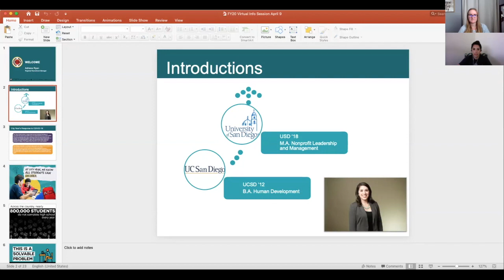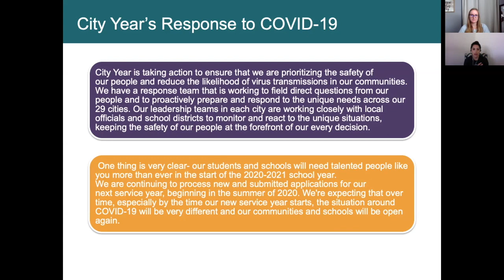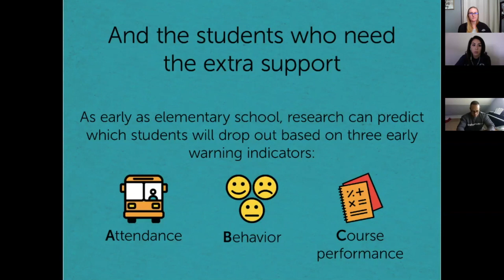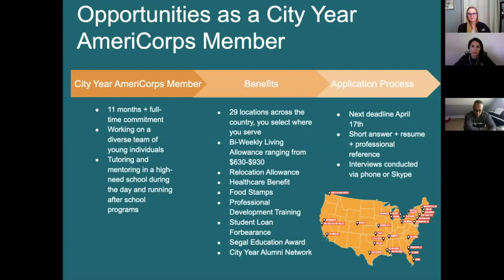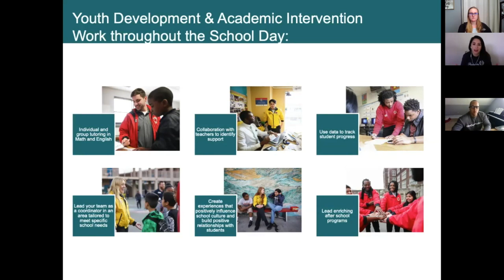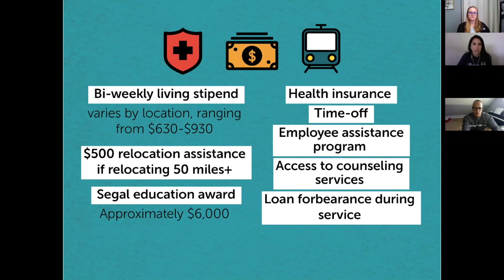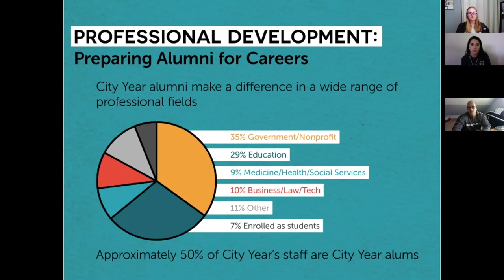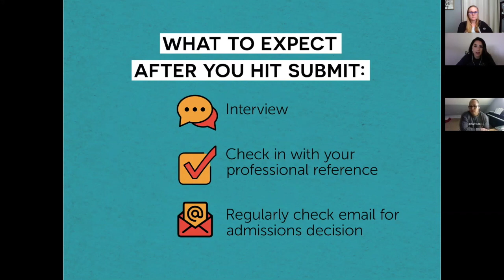Virtual Info Session | City Year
Virtual Information Session Filmed April 14, 2020

The Challenge: Many students lack access to learning environments and resources they need to thrive in school and in life, due to systemic inequities that disproportionally affect students of color and students growing up in now-income households.

What City Year Does:
1. Supports students and schools.  City Year AmeriCorps members serve in schools all day, every day, preparing students with the social, emotional and academic skills and mindsets to succeed in school and in life.
2. Developing civic leaders.  City Year AmericCorps members not only make a difference in the lives of students they serve, but also acquire valuable skills that help them and prepare them to be leaders in their communities and their careers.
3. Sharing promising practices.  As City Year continues to innovate alongside our school and district partners, we aim to share what we are learning and contribute to a broader conversation about how to ensure equitable access to learning opportunities for all students.